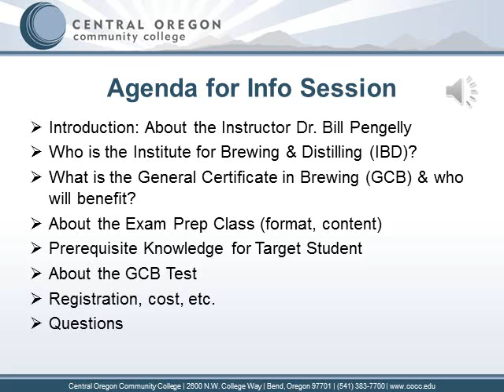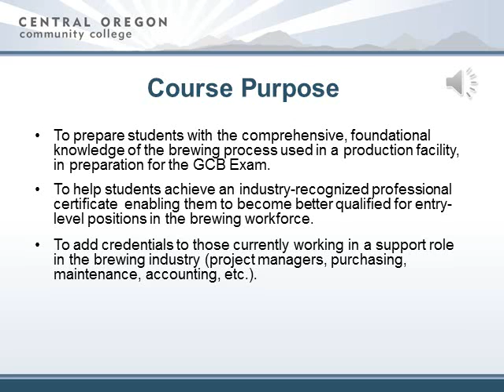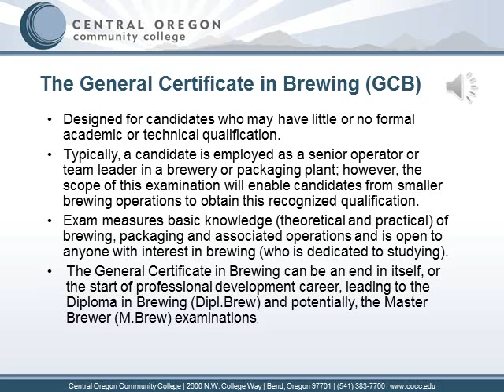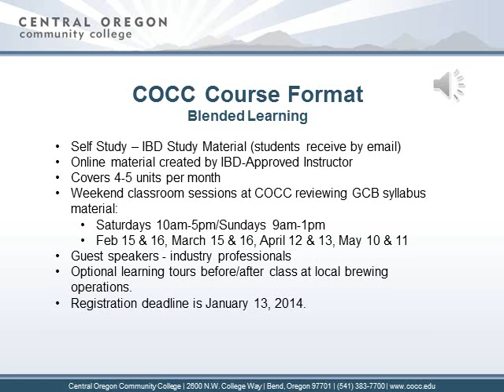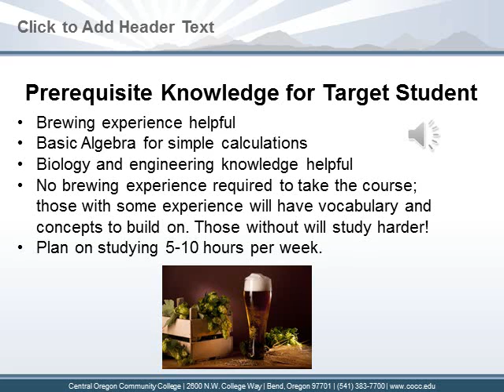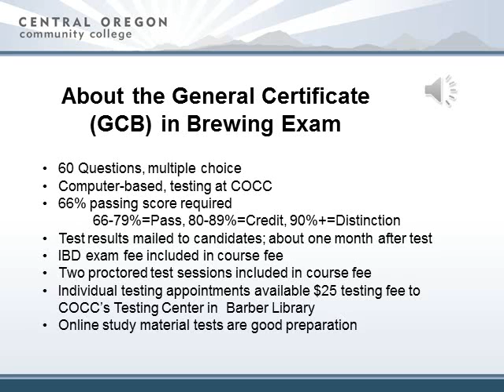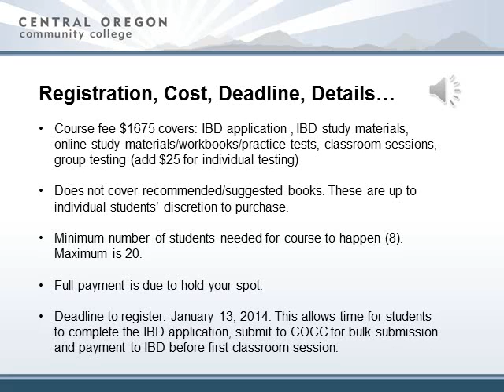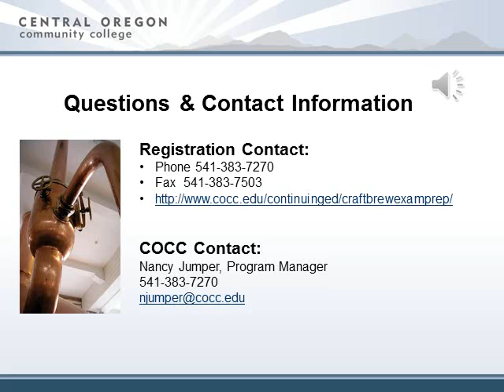COCC General Certificate in Brewing (GCB) Exam Prep Course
Central Oregon Community College (COCC) is offering a new exam preparation course for those who would like to earn the Institute of Brewing & Distilling General Certificate in Brewing.